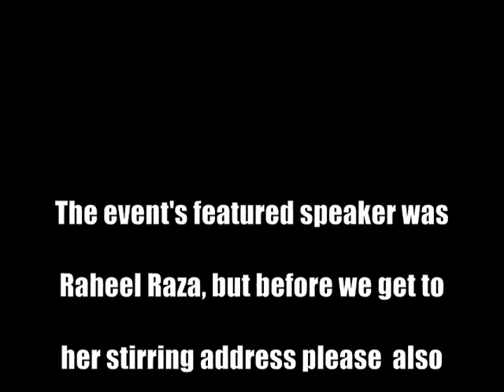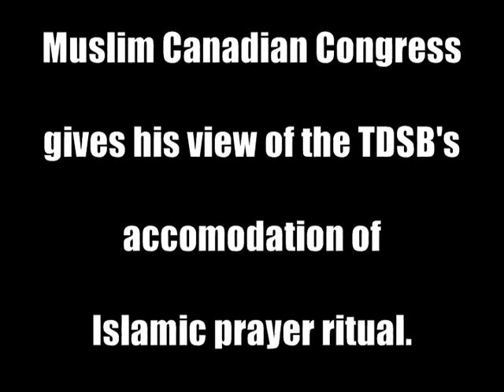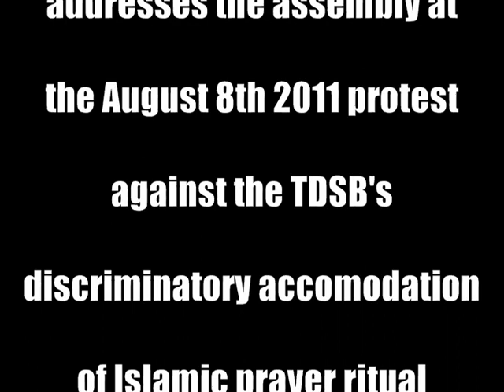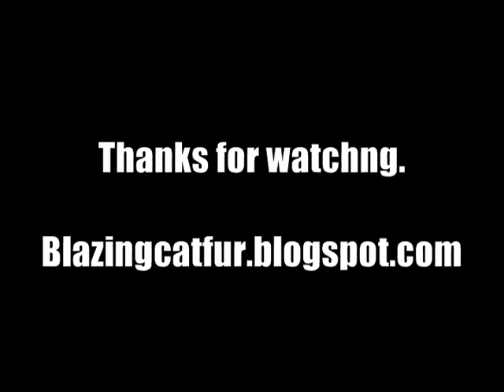Raheel Raza Speaks At the 2nd TDSB Mosqueteria Protest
On August 8th 2011 the 2nd protest was held against the Toronto District Schoolboard's discriminatory "Islam First" policy. The TDSB has condoned Islamic worship in the tax payer funded secular school system while denying similar rights to other faith groups. Further the TDSB is now complicit in the enforcement of Sharia Law by allowing the Imam's who rule Valley Park Middle School to enforce gender apartheid including the banishment of menstruating girls. This misguided policy is a violation of Ontario's education policy and far exceeds the limits of reasonable accomodation.

The protest was organized by a coalition consisting of the Jewish Defense League, Costa Christian Mission, Canada Hindu Advocacy & the Christian Heritage Party.

Raheel Raza was the featured speaker at the protest, along with her address in this video are brief position statements on the TDSB's policy by Rev. Tony Costa, Sohail Raza, President of the Muslim Canadian Congress and Nazeer Bishay of The Canadian Egyptian Congress.